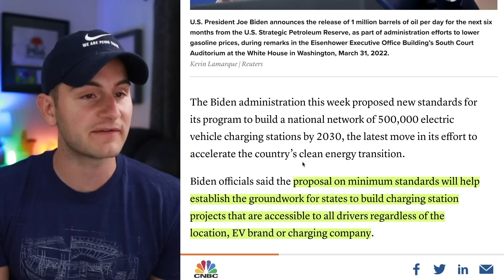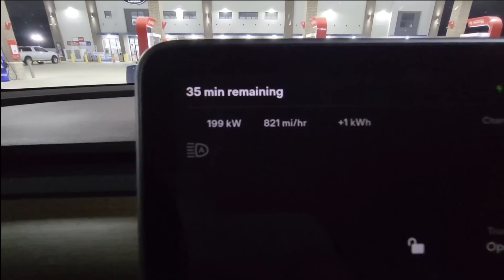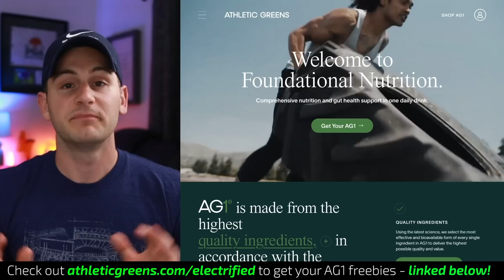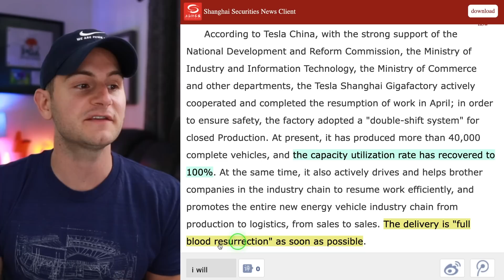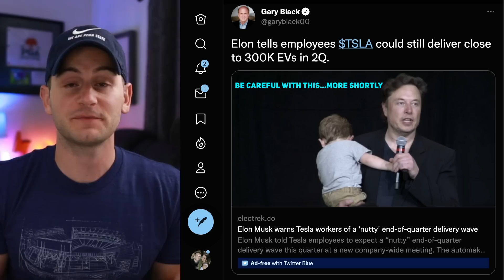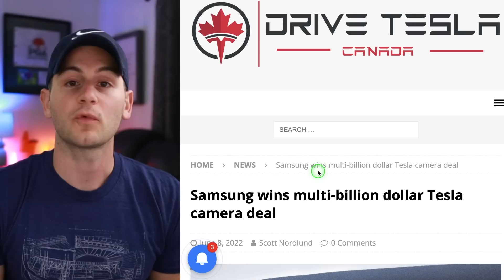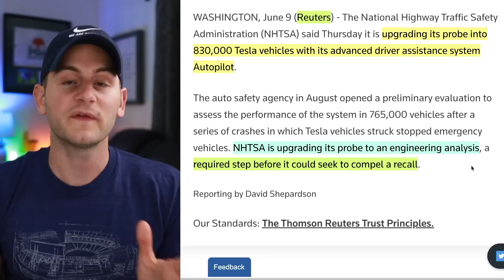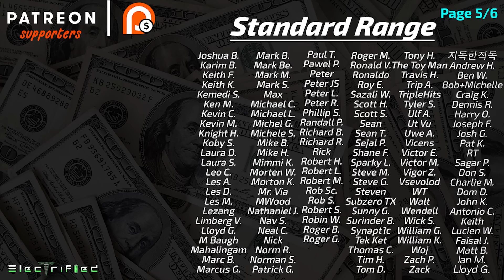4680 Charging Curve Tested / Tesla Set for Record June / White House Sets EV Standards ⚡️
To get a 1 year supply of Vitamin D3K2 + 5 individual travel packs FREE with your first purchase, head

Athletic Greens is a comprehensive, all-in-one greens powder engineered to fill the nutritional gaps in your diet and support your body’s nutritional needs across four pillars of health: gut health, immune support, energy and recovery.

It has 75 vitamins and minerals and whole food-sourced ingredients, combining the perfect amount of micronutrients, absorption and taste to jumpstart your daily routine. Athletic Greens is also available in the US, Canada, UK and Europe.

00:00 - White House Charging Standards

1:16 - UBS Upgrade & Patrick Hummel

2:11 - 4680 Charging Curve Tested

3:51 - A Genuine Daily Staple of Mine (AG1)

4:57 - Tesla Set Up for Record June

9:41 - Master Plan Part 3

10:27 - Lightning Round